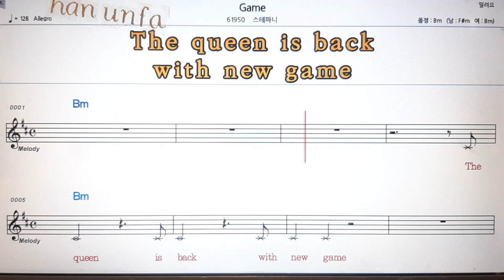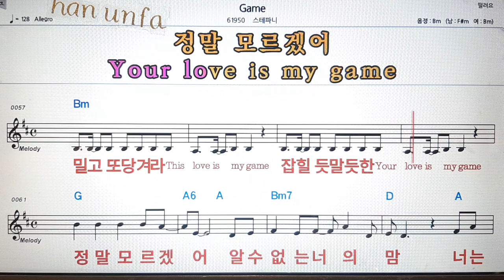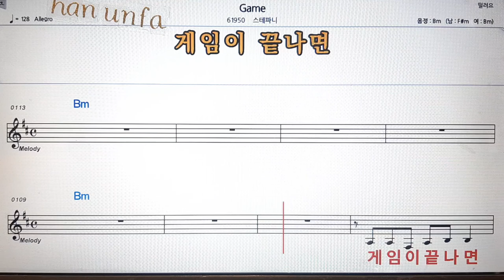Game/스테파니💋노래방 반주*기타 코드 악보*가라오케💖Karaoke*Sheet Music*Chord*MR